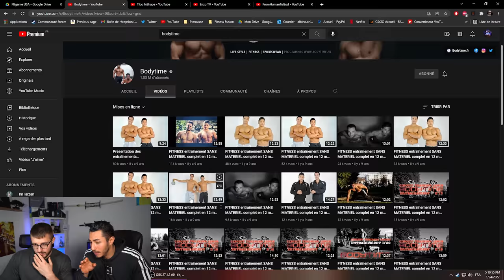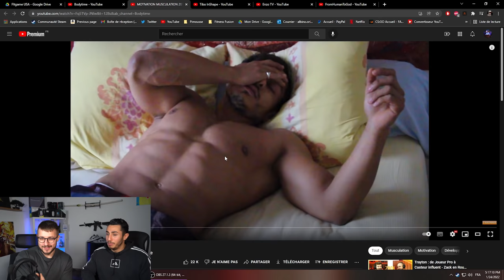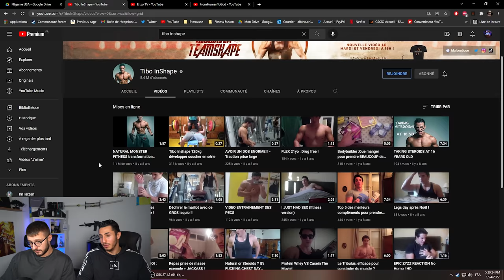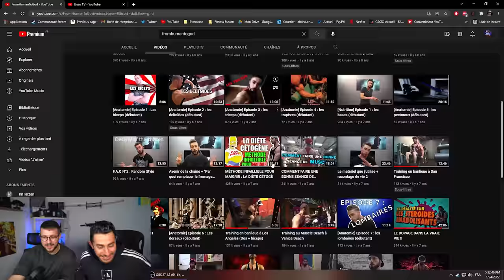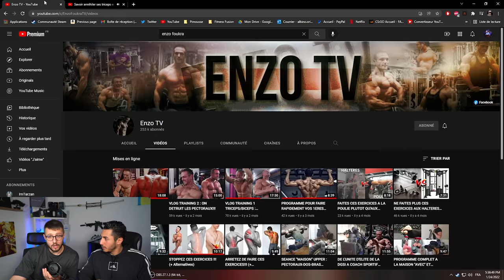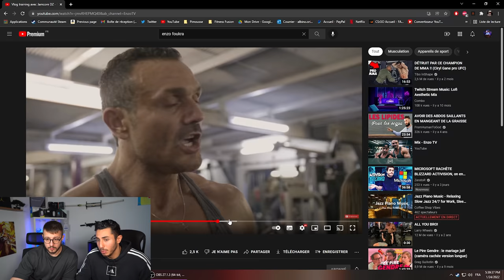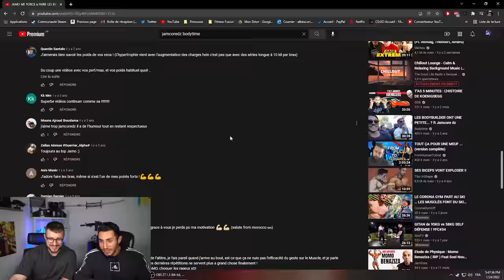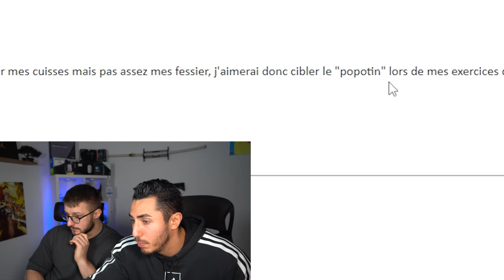IL Y A 7 ANS ON ENVOYAIT DES MAILS A CES YOUTUBEURS 🤦‍♂️